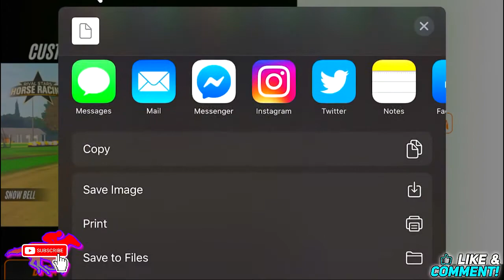Horse Racing Manager 2020: Maiden Race! Rival Stars Horse Racing iOS Gameplay #3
Rival Stars Horse Racing iOS Gameplay #3. Thoroughbred horse racing is here again. 🔶Purchase Horse Racing Manager 2🔶